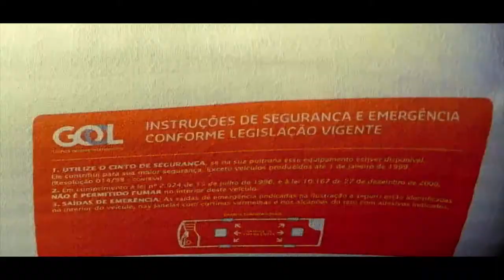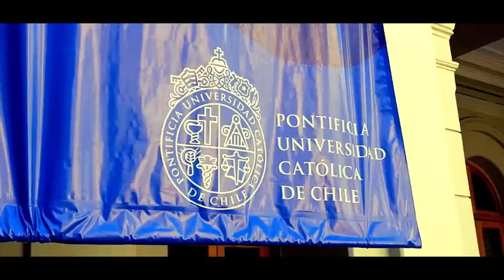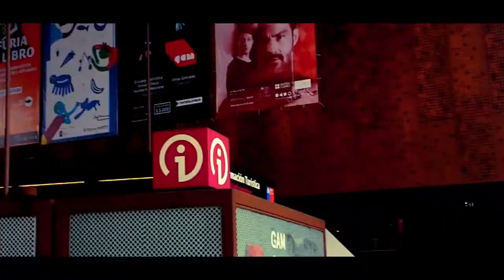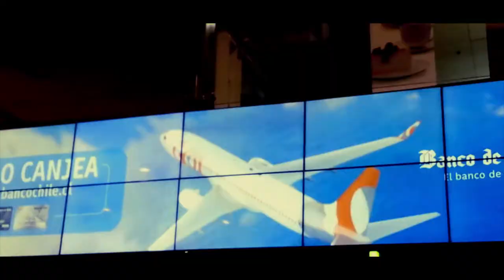🇨🇱 Santiago de Chile - Travel Video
A four days trip from São Paulo (GRU) to Santiago (SCL).

This is my very first travel video, hopefully it is not too bad.

Equipment: a 4-year-old Samsung Galaxy S4 and my hand
Video Editor: Hitfilm Express